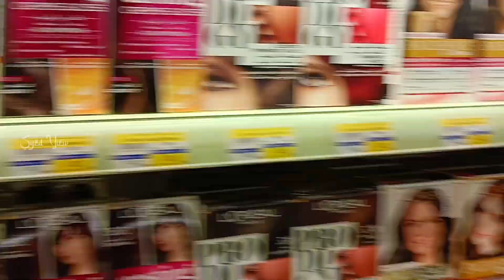🇶🇦 ஒரு நாளைக்கு Two Time கழுகிருக்கேன். 💦🚘No Work No Tension.👍